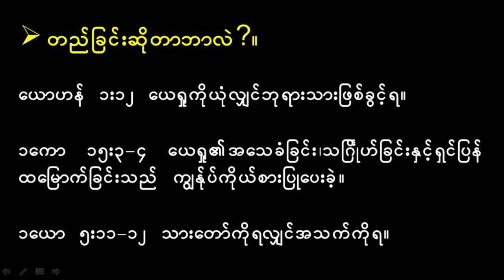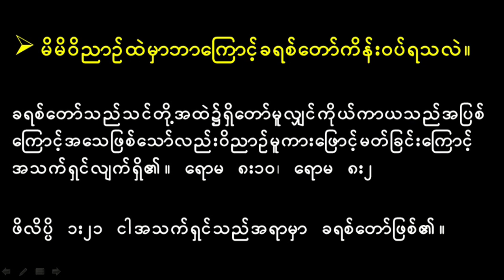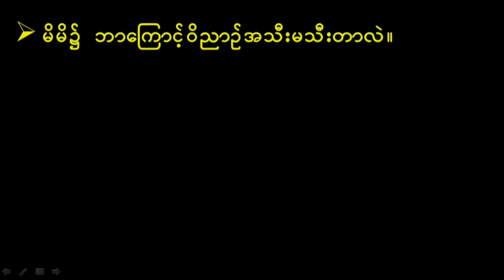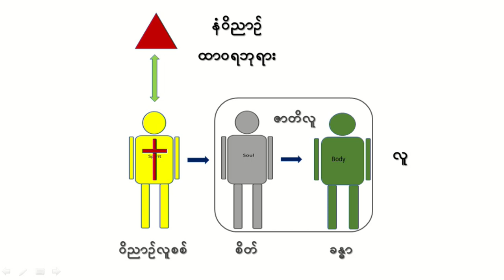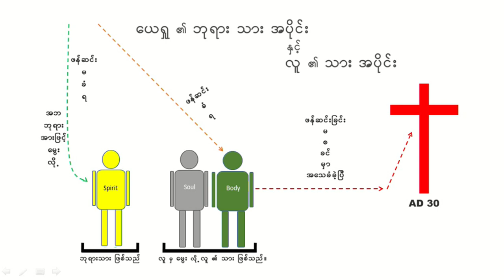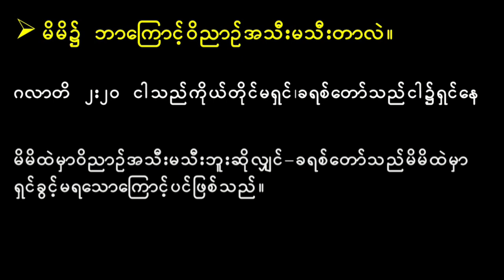Saya La Aung - ရင်းနှီးဆက်ဆံခြင်း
19 May 2019